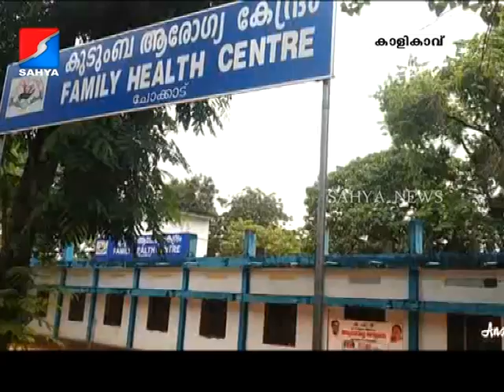Sahya News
ആര്‍ദ്രംപദ്ധതിയില്‍ കുടുംബാരോഗ്യ കേന്ദ്രമാക്കി ഉയര്‍ത്തിയ ചോക്കാട് ആശുപത്രിയില്‍ എല്ലാദിവസവും നല്‍കിയിരുന്ന ചികിത്സ മുടങ്ങി. ഞായറാഴ്ച ദിവസങ്ങളില്‍ ആശുപത്രിയില്‍ ഡോക്ടര്‍മാര്‍ വരാത്തത് രോഗികളെ വലക്കുന്നു